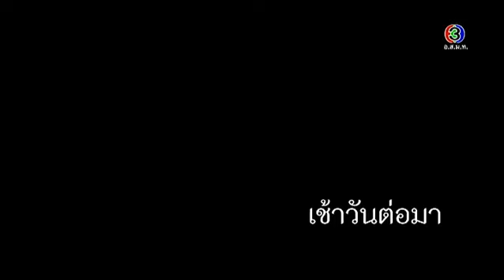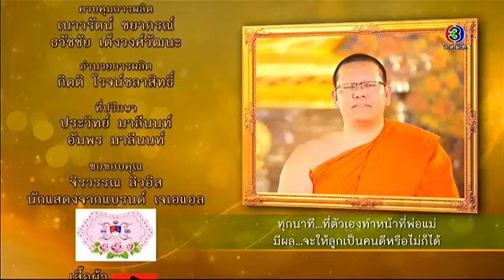ละครธรรมนำชีวิต | ตอน รักบริสุทธิ์ | 16-12-58 | TV3 Official